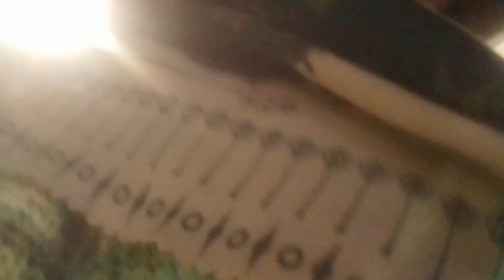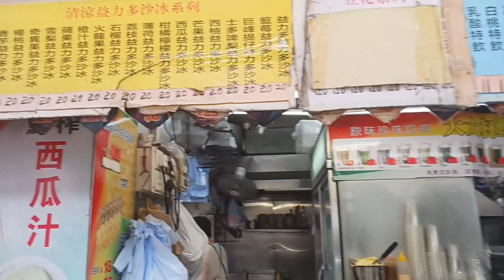KELILING MONGKOK CITY||PUSAT SERIBU BIDADARI - Kepagian ndol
Kegiatan bmi hongkong
hiburan,liburan,kegiatan di hongkong